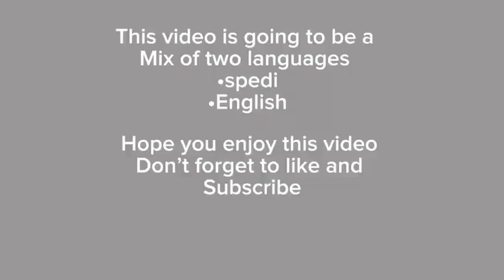BLACK SUN- EMPATHS , LIGHT & IMAGINATION ( Detaching).